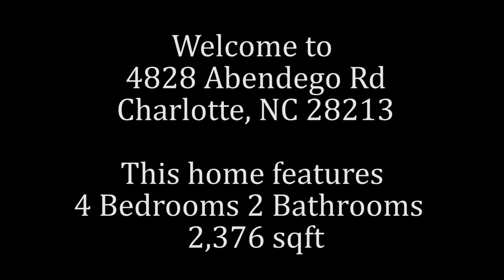4828 Abendego Rd Charlotte, NC 28213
Video Tour!